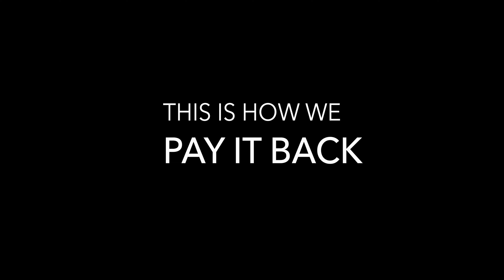It´s time to take a stand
I was out filming plastic for our upcoming documentary. There is always a lot of garbage like plastic, cans, bottles at this place, even though its cleaned several times a year. Even a gas bottle had been washed up to the shore. This always make me think what we do to our planet and how we pay it back. We found a big bag made out of plastic and it took us 45 minutes to fill. Earth paid back with a stunning sunset and the next day, Northen lights.